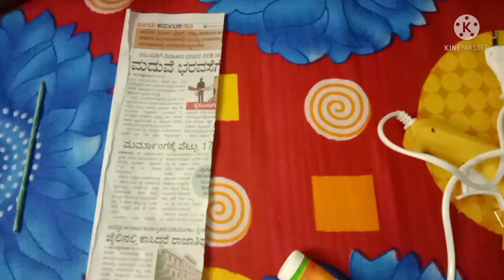Simple and easy flower pot💐. with newspaper & cd .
FLOWER POT 💐🌺

THINGS NEEDED .
1 . NEWSPAPER📰
2. C.D
3. GLUE
4. SCISSOR

CRAFT GIRL PRATIKSHA🎨📰 .